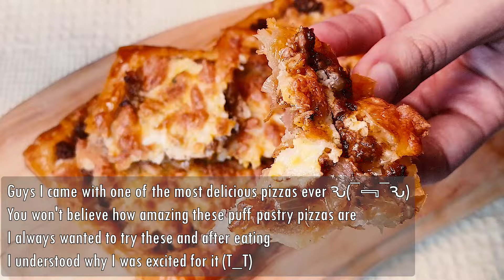This Should Be Way More Popular | Puff Pastry Pizza | YOU NEED IT🍕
I love how crispy this pizza is (ˉ﹃ˉ)

Subtitles for other languages are prepared with automatic translation so it might be a little wrong but I hope it helps a little bit ^^

INGREDIENTS:
1 Onion
2 Cloves of garlic
Ground meat 175g
1/2 Tsp of salt
1 Tsp of oregano powder
1 Tsp of paprika
Stir and add 3/4 cup of water
Ketchup as much as you like
1 Egg
3 Tbsp of milk
Puff pastry
Mozzarella cheese as much as you like
Oregano powder

Toast Recipes

Bread Recipes

No oven, No yeast! Anyone has potato at Home Can Do it! | Cheese Potato Bread baked in Frying pan

GIANT Pizza Cake | How To Make A Pizza Cake

The Best Dinner You Can Ever Try | Persian Sour Kebab (Kabab Torsh)

HI Welcome to COOKING AFFECT channel.
COOKING AFFECT have ASMR cooking and baking recipe videos for you.
Join us if you love food and if you love to hear cooking and baking sounds
Our name are Reihane and Atiyeh.
Here we have decided to upload our videos once a week.

COOKING AFFECT
cooking affect
This Should Be Way More Popular
Puff Pastry Pizza
YOU NEED IT🍕
Pizza recipe
pizza
puff pastry recipe
puff pastry
food recipe
easy food
fast recipe
in 5 minutes
ASMR
ASMR cooking
ASMR no talking
ASMR baking
baking
cooking
cooking sounds
cooking program
education
ASMR cooking no talking
ASMR bakery
home bakery
how to cook
food recipe
easy recipe
meal prep
meal recipes
cooking training
food
easy recipes
tasty
асмр кулинария
асмр
asmr kochen
satisfying video
satisfying
meal prep ideas
Pâtisserie
pastry
home bakery
cooking affect